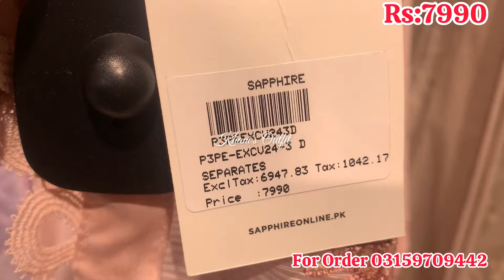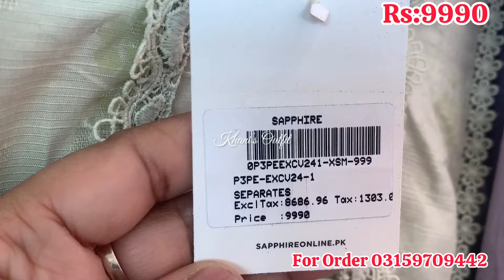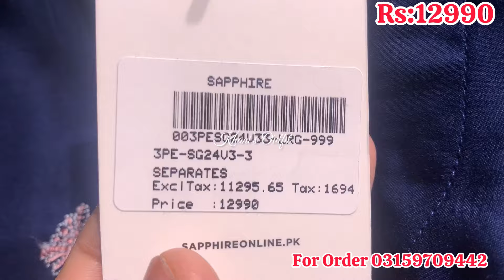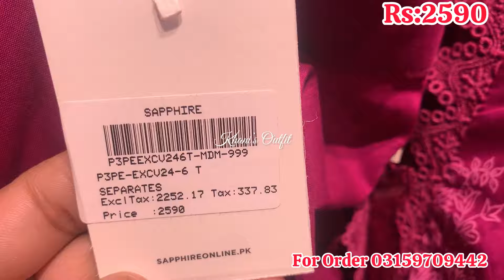Sapphire New Eid collection 2024||Embroidered Collection On Low Prices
Sapphire abaya collection 2024
Sapphire modest wear 2024
Sapphire new collection 2024
Sapphire new collection on sale
Sapphire abaya sale 2024
Sapphire eid collection 2024